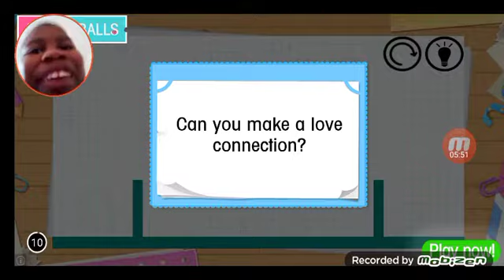August 24, 2021